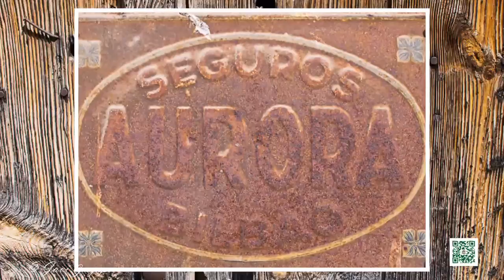Visita a Fago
Vídeo presentación de imágenes de la Visita a la típica localidad pirenaica de Fago, entra en el blog para saber más